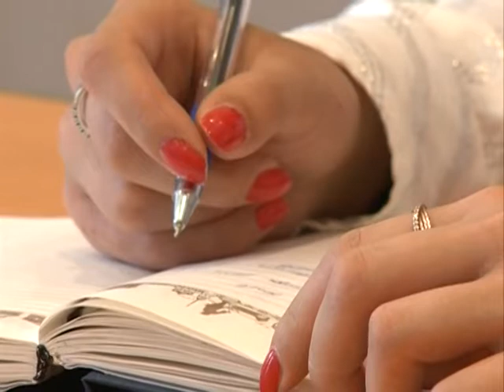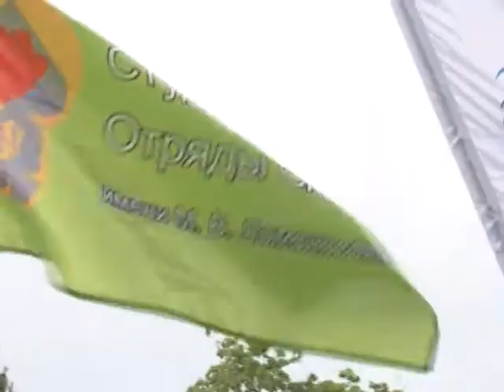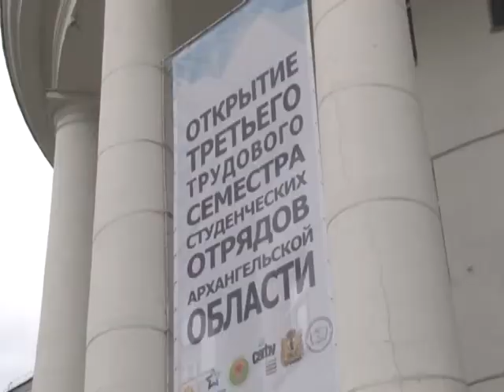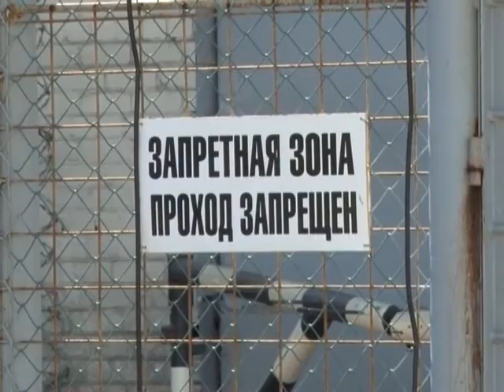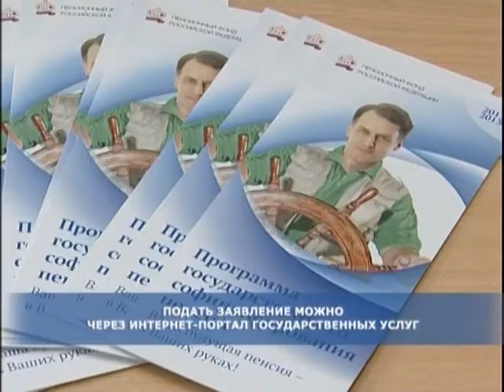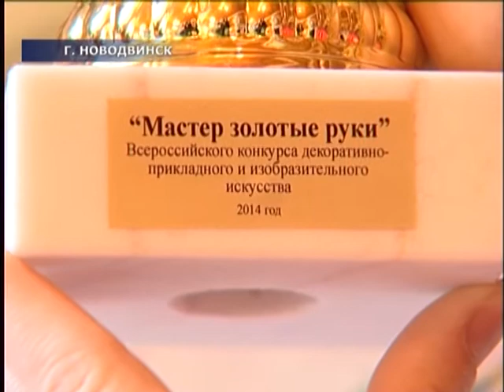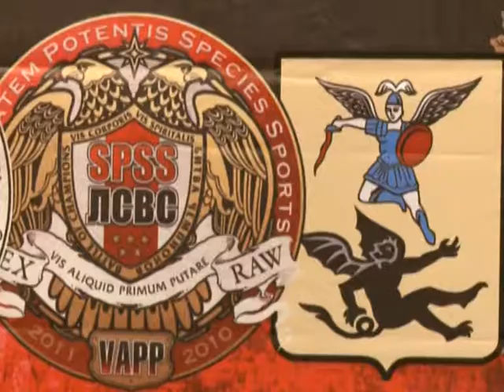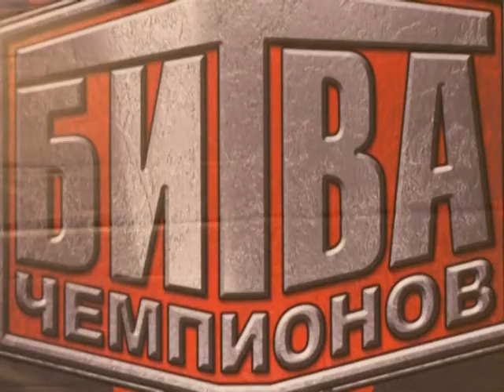Панорама Севера 20 06 14